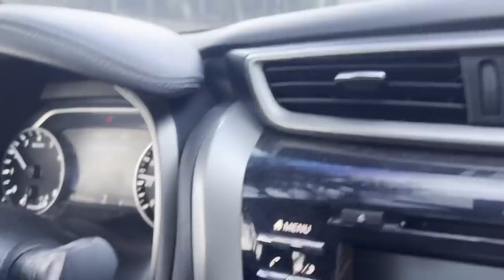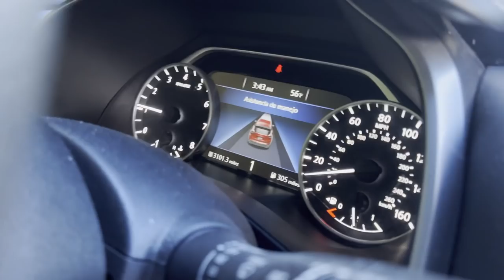Los frijoles más deliciosos del mundo. El Salvador 🇸🇻 CHALATENANGO